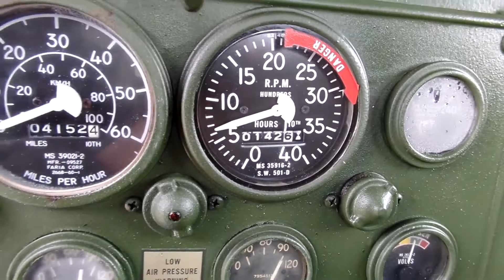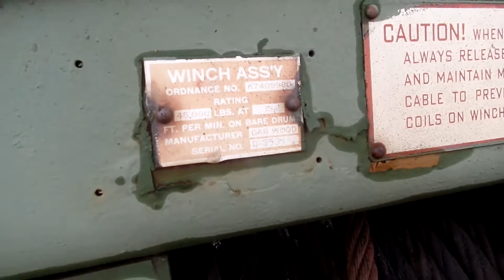1971 AM GENERAL M816 For Sale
Title: 1971 AM GENERAL M816 For Sale

Category: Wrecker